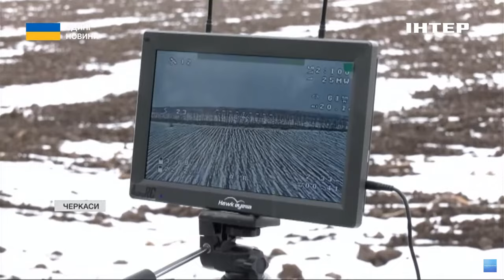На Черкащині волонтери організували школу пілотування дронами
Важливо підготувати кваліфікованих пілотів для дронів та бомберів. На Черкащині активно розвивається школа пілотування безпілотниками. Організували її волонтери спільно з військовими. За п'ять місяців роботи програми, навчання пройшли вже півтори сотні військових із 30 підрозділів ТРО. Навчають усіх інструктори з бойовим досвідом. Вишкіл триває 20 днів. Які тонкощі пілотування? І чи достатньо цього терміну, щоб підготувати кваліфіковані кадри? На тренування запросили й нашу Ірину Васюру.